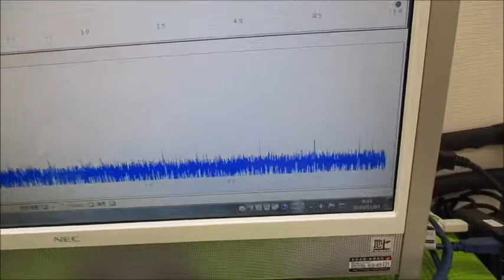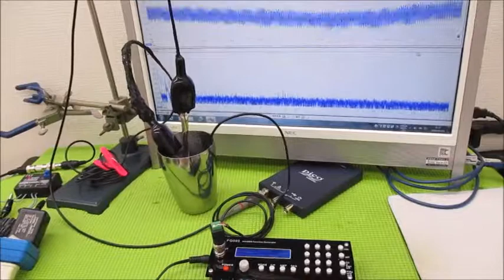メガヘルツの超音波発振制御プローブを利用した実験動画 ultrasonic-labo